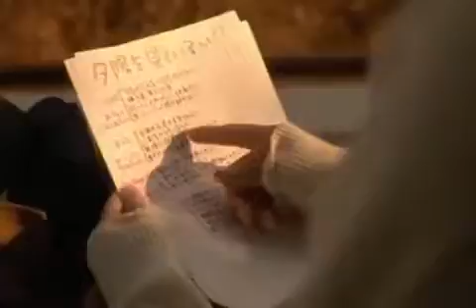Cuplikan PV Yuhii wo miteiruka - AKB48